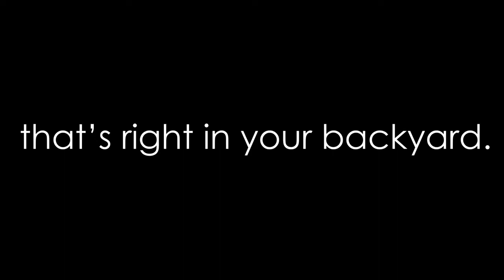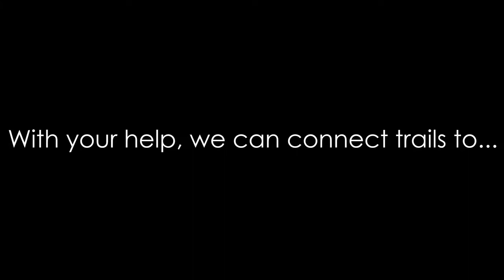Raise the Region 2022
Help SGP Raise the Region and Grow the Greenway! to donate to SGP and help bring hiking, biking, and paddling to your backyard.